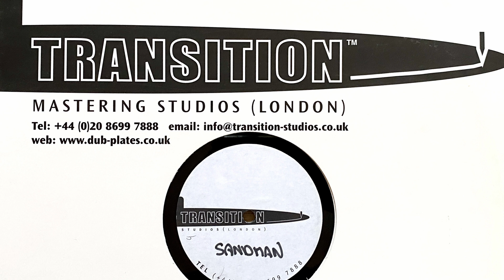Unknown Artist – Sandman (Unidentified) [CLIP]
Unidentified tune from circa 2005, does anyone have any info on this?
Just to be clear, I don't make any money from my YouTube channel, I've uploaded this purely as a fan of the artist and the music.